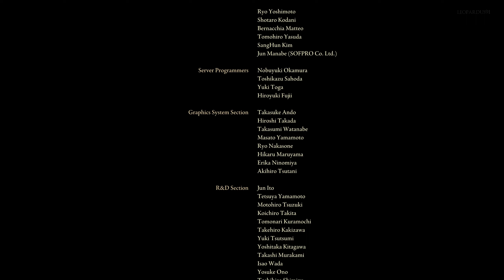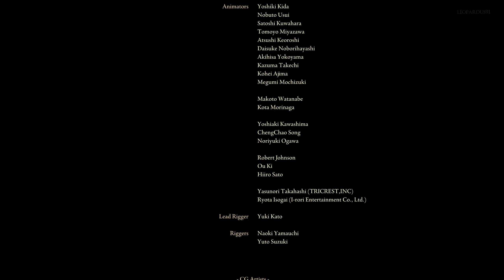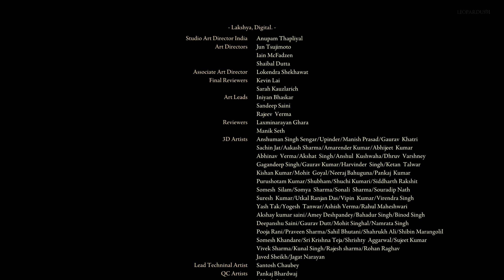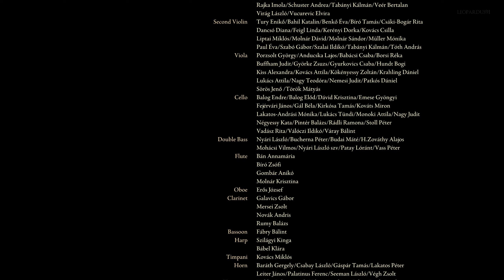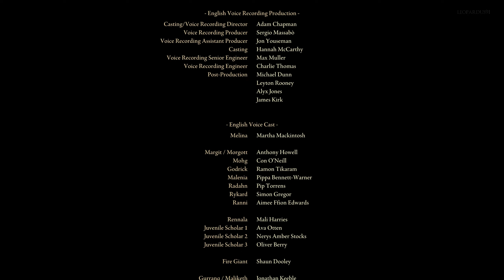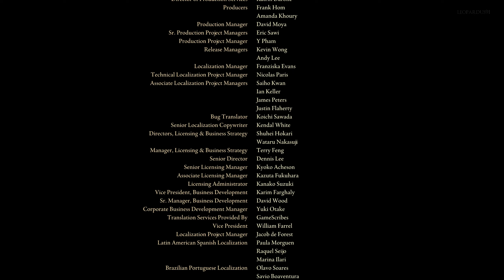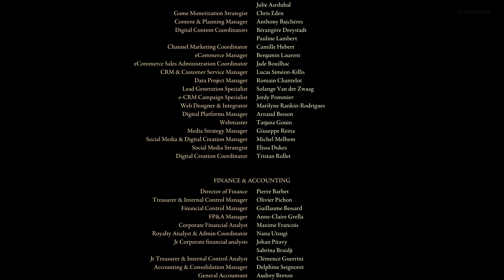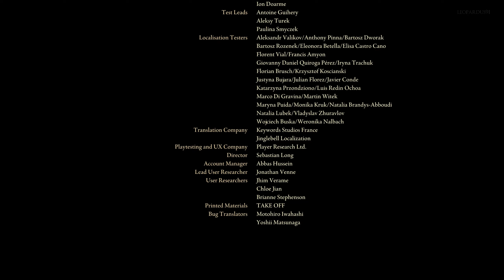82 ✧ Era delle Stelle ┋Elden Ring┋ Modalità Offline - Finale | Gameplay ITA ◖PC◗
Un grazie di cuore alla mia amica Lara per avermi regalato questo gioco ^^.
Componenti del mio PC:

Cavo Microfono
Braccio Microfono